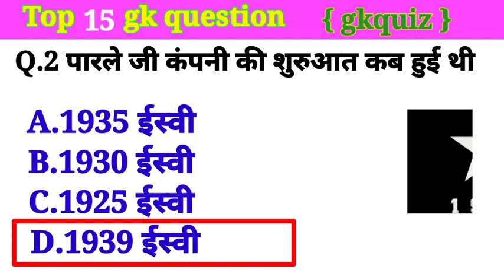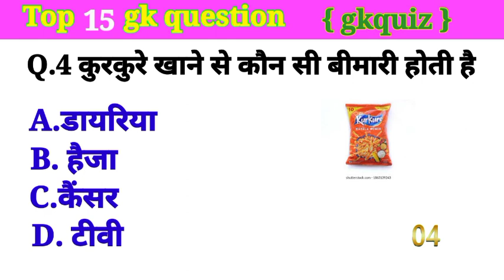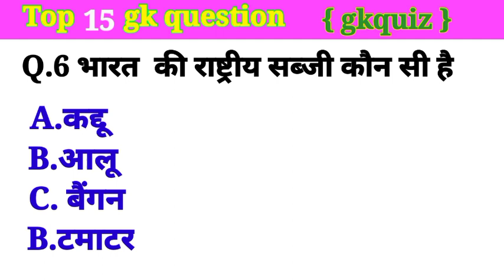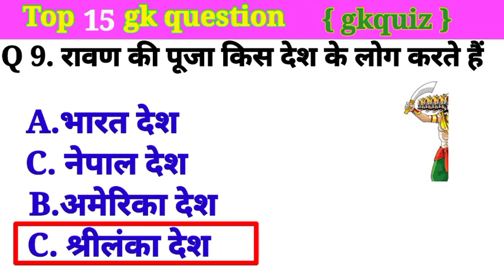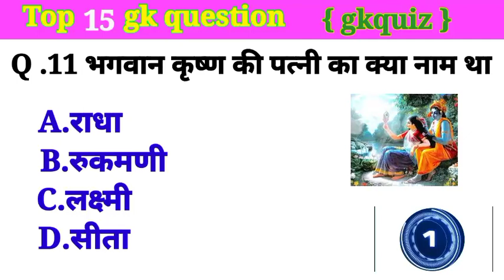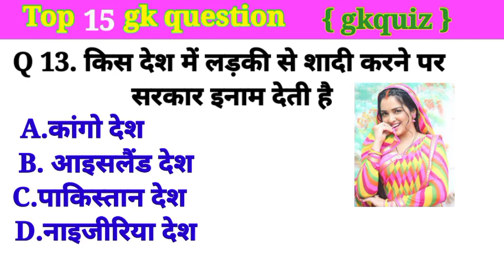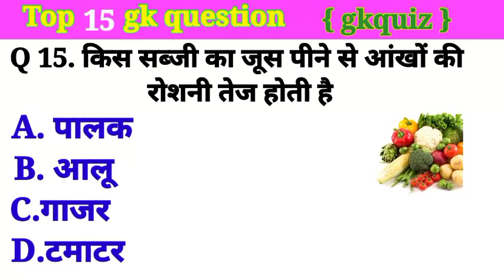interesting gk question answer|| IAS nterview 🤔 || shantigkpoint || part-63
Gk | Interesting gk | Gk Questions And Answers | gk general knowledge | shantigkpoint @BR GK STUDY adda @SachhiAstha @MadanHindiTales @GhareluDoctorOfficial @Mamaticha @learningmedia3137 @comady08videos @CSinfo108 @Shasumstudy @gktoday

gk knowledge
gk dijiye
general class
paheli jaano
Future Tak GK
futuretakgk
FUTURETAKGK
gk 2019
gk 2020
gk 2021
gk 2022
up police gk
ssc gk
ssc chsl
general knowledge questions
gk knowledge
जनरल नॉलेज
जीके
gk quiz
g.k
gk
gk question
gk afroz
gk questions
gktoday
gk tricks
gk study adda
gk video
gk live
question
सामान्य ज्ञानgeography gk
lucent mcq
gk
gk questions and answers
gk question
general knowledge
future tak gk
gk questions
&gk
samanya gyan
sarkari naukarigk
gk ke sawal
knowledge
question answerssc mts
ssc gd
Br Study gk
Gk Drishti
gkwala shantigkpoint
shanti gk wali
shanti gk
gk shanti

Q. कुरकुरे खाने से कौन सी बीमारी होती है

GkWali shanti
shanti gk